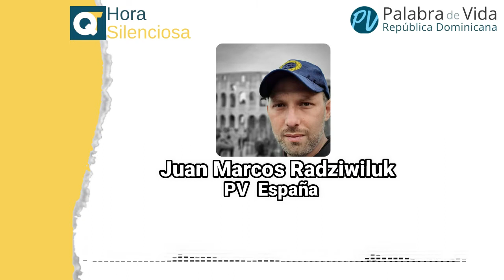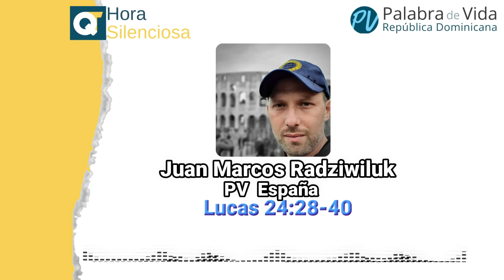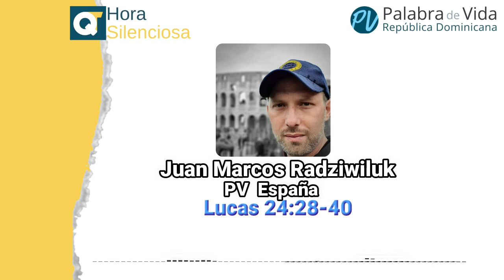Comentario de la Hora Silenciosa de hoy 24-03-21 por Juan Marcos Radziwiluk